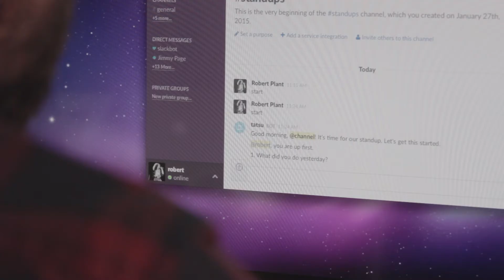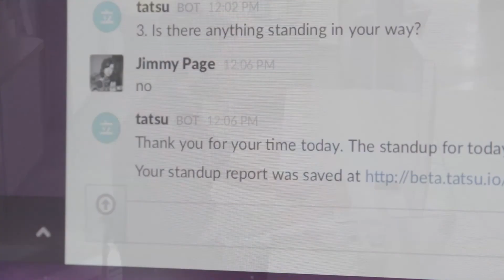Tatsu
Standup meetings for remote teams in Slack